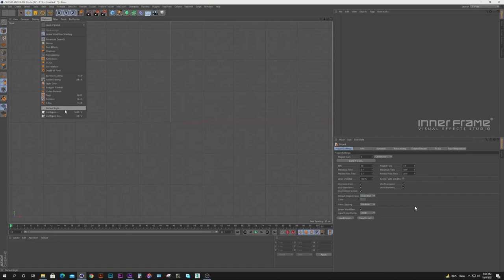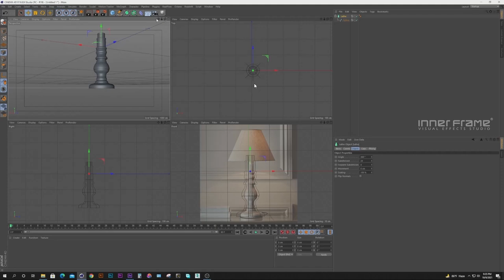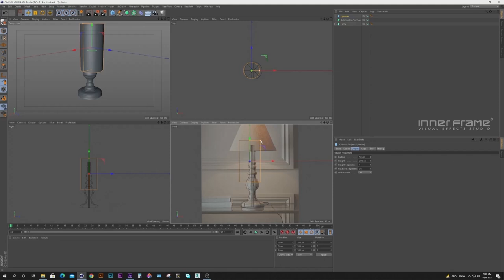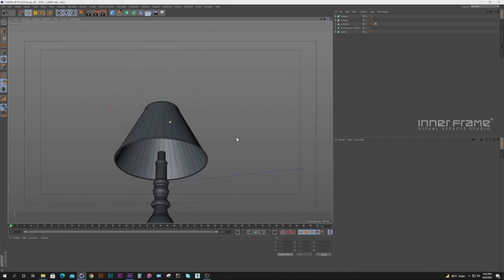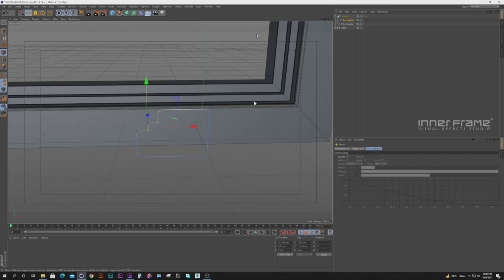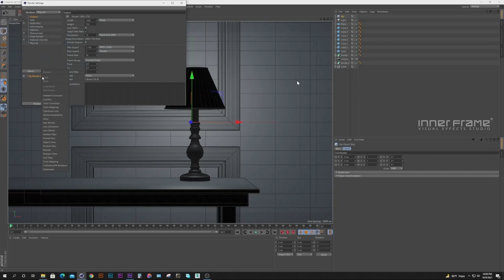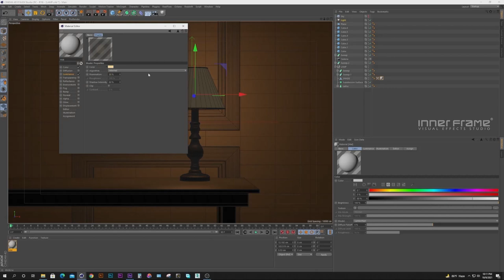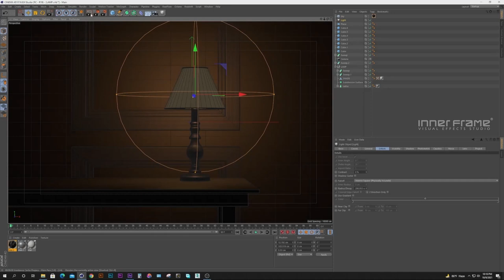TABLE LAMP MODELING & TEXTURING IN CINEMA 4D TUTORIAL | PART 1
subdivision surface, Lathe, extrude, bevel, chamfer